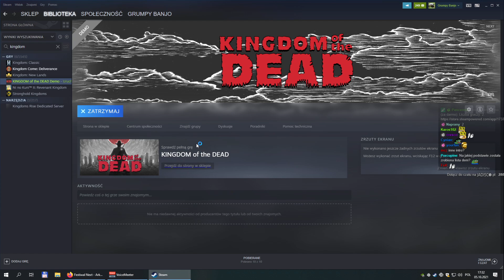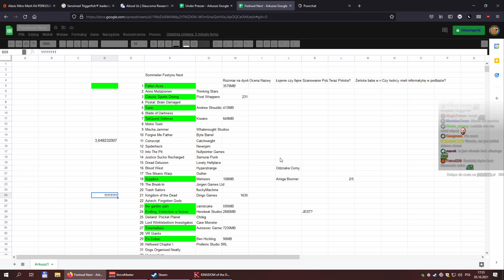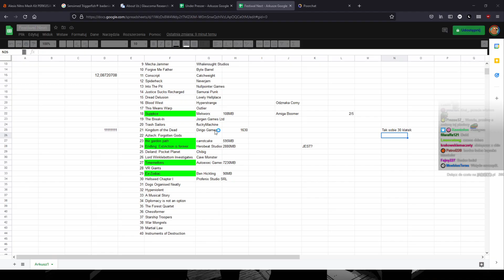Pierwszy Kontakt (Demo ze Steama) - KINGDOM of the DEAD Demo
(Ostrożnie!)

Pozdrawiam,
m.